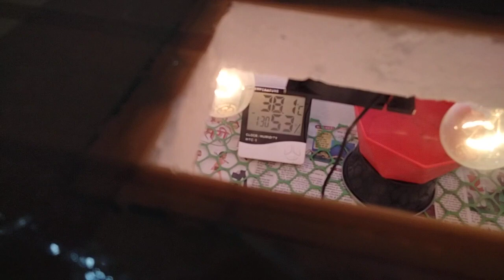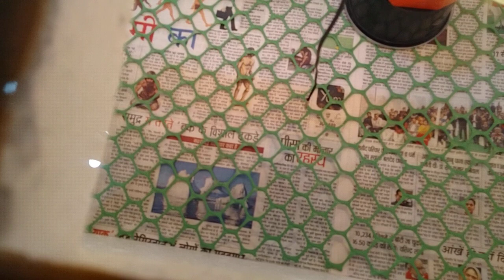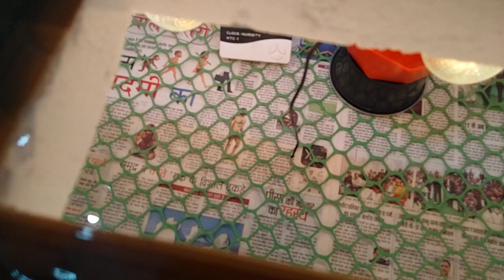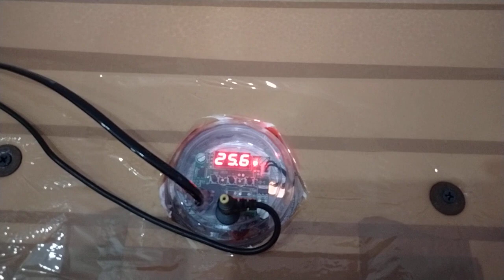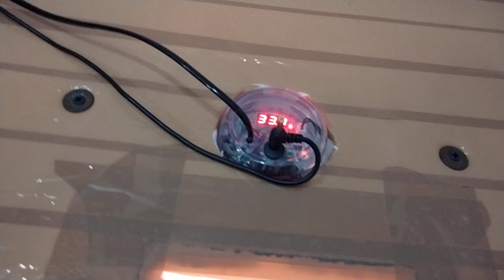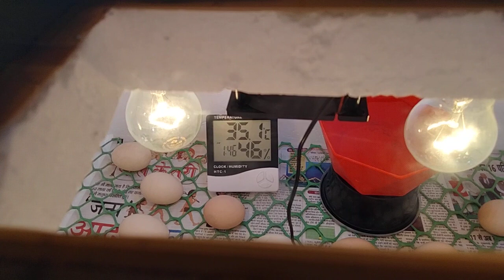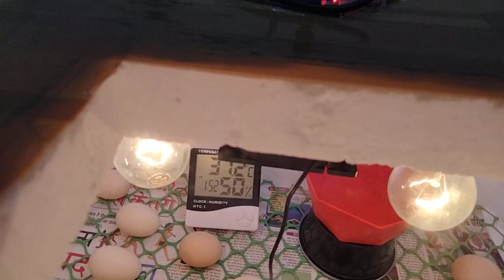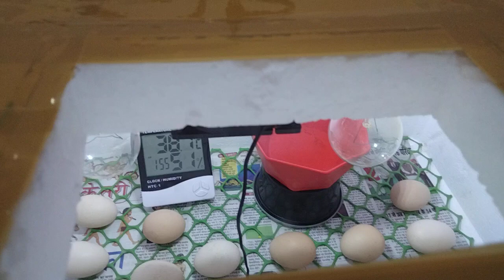घर पर बनाए इनक्यूबेटर में मुर्गी के 23 अंडे लगाए (16-02-2021) Placed 23 eggs in homemade incubator